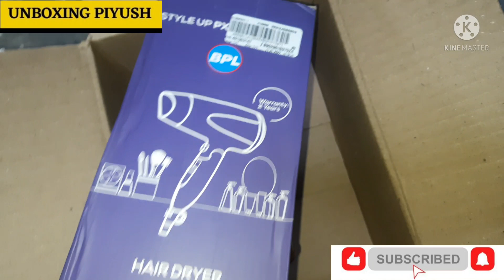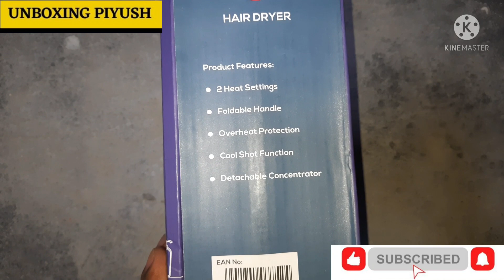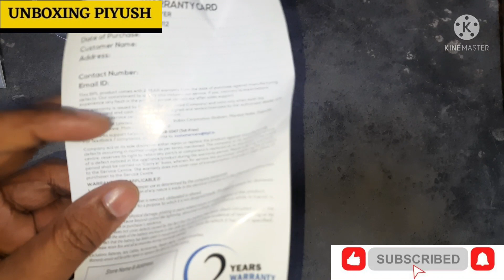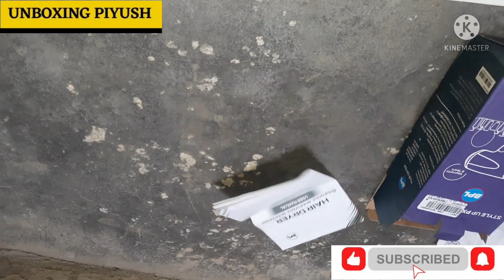BPL Hair Dryer by Reliance Digital || Review &Unboxing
BPL Hair Dryer by Reliance Digital _ Review and unboxing

Do share your comments in comment section.